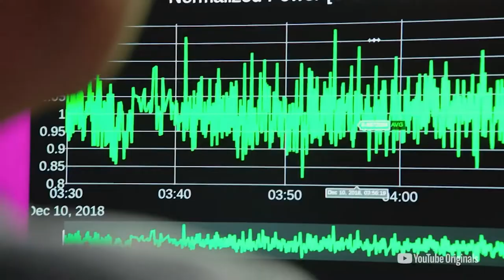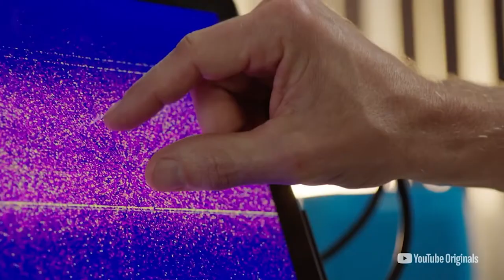Behind the Music of Age of A.I. with Roahn Hylton and Jacob Yoffee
Composers Roahn Hylton & Jacob Yoffee talk about the process of working on the music for Robert Downey Jr.'s 'Age of A.I.' series.